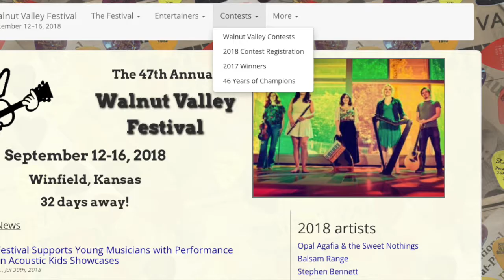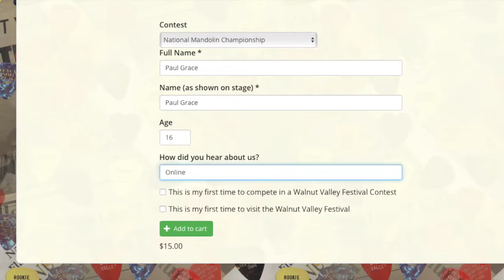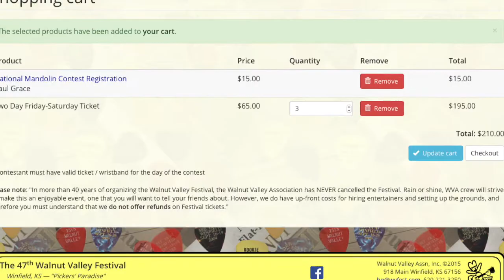Walnut Valley Festival Contest Vlog 01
Hey y'all! This will be my 2nd year competing in the Walnut Valley International Mandolin Contest.